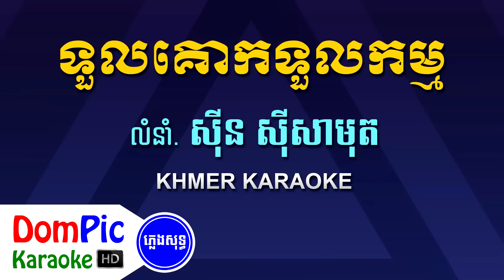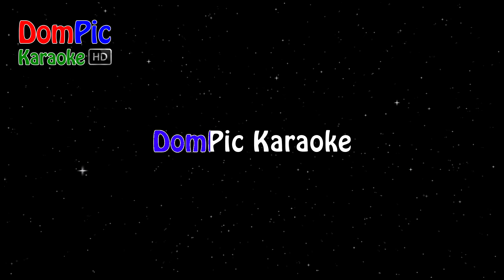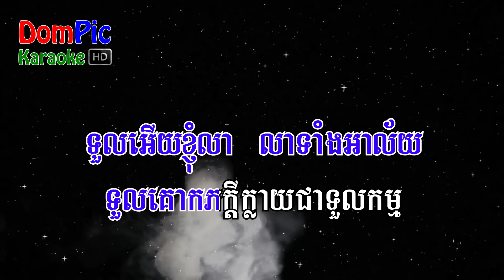ទួលគោកទួលកម្ម ស៊ីន ស៊ីសាមុត ភ្លេងសុទ្ធ - Toul Kork Toul Kam Sin Sisamuth - DomPic Karaoke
Lyrics:

អាល័យអាឡោះស្រណោះស្រណោក ស្រណោះទួលគោកជំរកស្នេហ៍កម្ម
ទីទួលកម្សត់ព្រាត់តែពីរឆ្នាំ ទួលភ្លេចលែងចាំបណ្តាំស្នេហា

កាលនៅពីក្មេងប្រលែងគ្នាស្និទ្ធ ស្គាល់ថ្លើមស្គាល់ចិត្តឥតមានប្រេះឆា
មិនគួរទួលស្នេហ៍ប្រែចិត្តសាវា គ្មានក្តីមេត្តាករុណខ្ញុំសោះ

គ្រាំអើយគ្រាំចិត្តឥតមានពេលល្ហែរ គ្រាំគ្រាព្រោះតែក្តីស្នេហ៍មិនស្មោះ
ទួលអើយ អើយទួលប្រែប្រួលទាំងអស់ តើទួលស្រណោះខ្ញុំដែរឬអី?

ស្តាយចិត្តដែលខំសន្សំក្តីស្មោះ តែណ្ហើយកាត់ចុះបើអស់និស្ស័យ
ទួលអើយខ្ញុំលា លាទាំងអាល័យ ទួលគោកភក្តីក្លាយជាទួលកម្ម